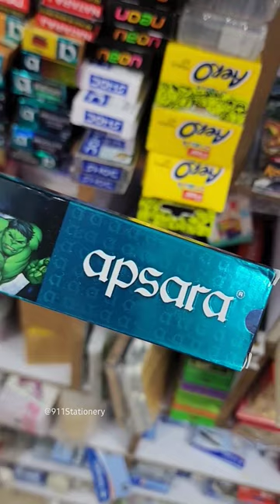Marvel Avengers Apsara Extra Dark Pencils